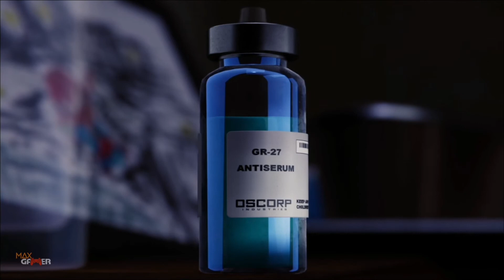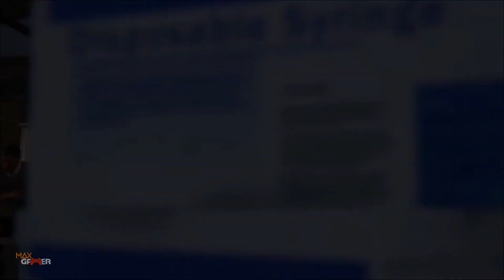Marvel Spiderman AuntMay Death Scene PS5 | Mahimaxgaming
In the alternate timeline known as MC2, May Parker's death in The Amazing Spider-Man No. 400 was valid. It was May who died in this continuum, rather than an actress. Peter's daughter, May "Mayday" Parker, was named for her.